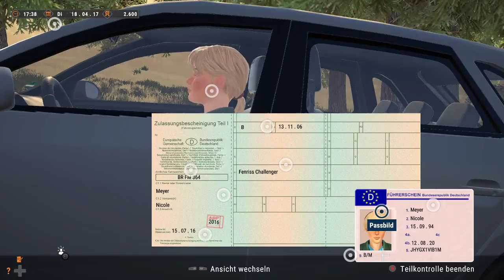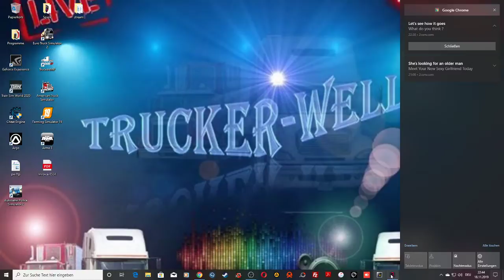Autobahn Police Simulator 2